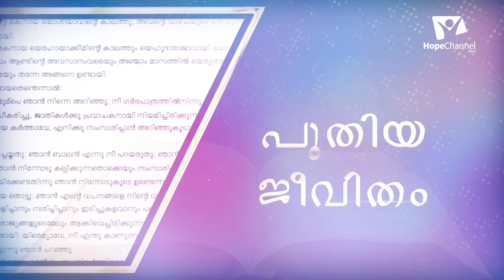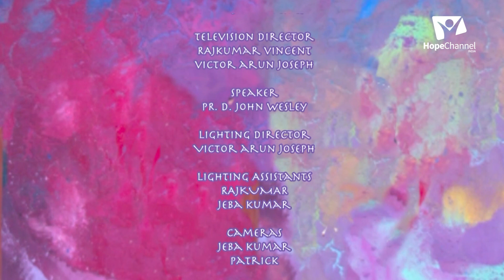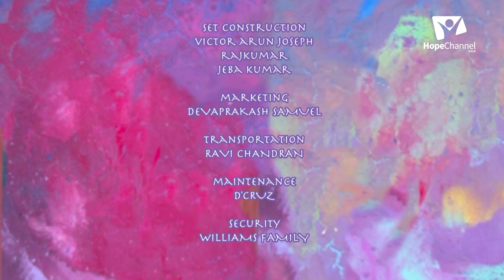06 Science Of Faith | Uncompromising Faith | John Wesley